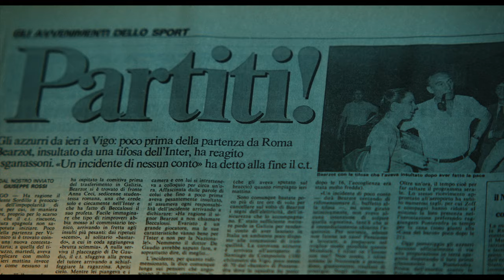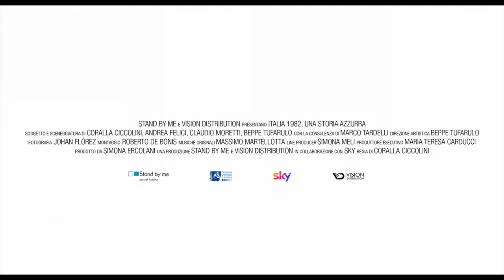Italia 1982 - Una storia azzurra | Trailer | Nexo+ Store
A quarant’anni dalla storica finale dei Mondiali dell’82, arriva su Nexo+ Store il documentario che ripercorre quei momenti che restano impressi nella memoria collettiva del nostro Paese. Tutti ricordiamo l’esplosione di gioia dopo la vittoria, quella partita a carte col Presidente Sandro Pertini sul volo di rientro in Italia, ma pochi conservano la memoria di tutto ciò che è accaduto prima. Grazie a una rigorosa e vastissima ricerca di materiali di repertorio in Italia e all’estero, questo documentario è un racconto inedito di un’impresa che ha segnato un’epoca.